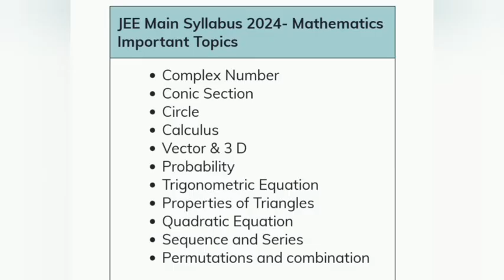jee main syllabus 2024- subject wise most important topics🔥jee main 2024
most important chapters for jee main 2024,
chemistry most important chapters for jee mains 2024,
physics most important chapters for jee main 2024,
most important chapters for jee mains and advanced 2024,
the most important chapters for jee mains 2024,
most important and high weightage chapters for jee mains 2024,
most important chapters for jee mains 2024 physics and chemistry,
important chapters for jee mains 2024,
must do chapters for jee mains 2023,
most important chapters for jee 2023,
scoring chapters for jee mains 2023,
most important chapters for jee mains 2024 by pw,
weightage of chapters in jee mains 2024,
most important chapters for jee mains 2024 chemistry,
most imp chapters for jee mains 2024 chemistry,
most important chapters for jee mains 2024 class 11,
most important chapters for jee mains 2024 class 12,
most important chapters for jee mains 2024 organic chemistry,
most important chapters for jee mains 2024 chemistry unacademy,
most important chapters jee mains 2023,
most important chapters for jee mains and advanced 2023,
most important chapters for jee mains 2024 in physics,
most important chapters for jee mains 2024 in chemistry,
most important chapters for jee mains 2024 in maths,
most important chapters of maths for jee mains 2024,
most important chapters of chemistry for jee mains 2024,
most important chapters of physics for jee mains 2024,
most important chapters of jee mains 2024,
most important chapters for jee mains 2024 physics,
most important chapters for jee mains 2024 pw,
most important chapters for jee mains 2024 physical chemistry,
most important chapters for jee mains 2024 pcm,
most important chapters for jee mains 2024 sachin sir,
most important chapters for jee mains 2024 unacademy,
most important chapters for jee mains 2024 vedantu,
jee main chapter wise weightage 2023,
what are the important chapters for jee mains 2024,
most important chapters for jee mains 2024 physics wallah,
jee mains most important chapters 2023,
jee main important chapters 2023,
jee mains most weightage chapters 2023,
jee chapter wise weightage 2023,
jee important chapters 2023,
weightage of chapters in jee,
which chapters have more weightage in jee mains,
most important chapters for jee

most important chapters for jee mains 2024 mohit tyagi,
jee main most important chapters 2023,
most important chapters for jee mains 2024 maths,
most important chapters for jee advanced 2024,

Books You Solved to get AIR 41 IIT JEE & IIT Bombay CS | IIT

You can crack IIT Bombay - Complete Roadmap to IIT